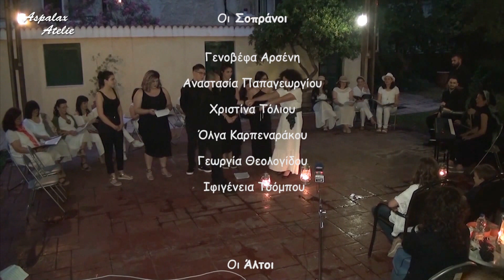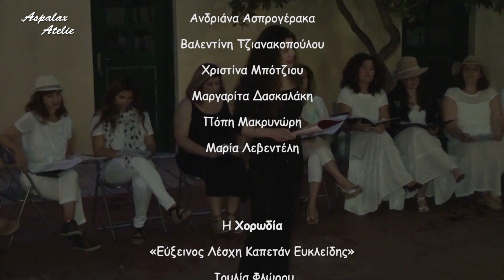Η μουσική παράσταση "Πρόβα"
Η Χριστίνα Καραμαλτίδου παρουσιάζει τη
 μουσική παράσταση Πρόβα.
Μία σύμπραξη των φωνητικών συνόλων Διαπασών και Κοκκινολαίμηδες σε γνωστές μελωδίες του ελληνικού ρεπερτορίου.
Μουσική διδασκαλία: Χριστίνα Καραμαλτίδου
Επιμέλεια διαλόγων: Θοδωρής Ηλιόπουλος
Καλλιτεχνική επιμέλεια: Χριστίνα Καραμαλτίδου & Θοδωρής Ηλιόπουλος
Έγινε στο Μαρούσι την 11 Ιούνη 2017.